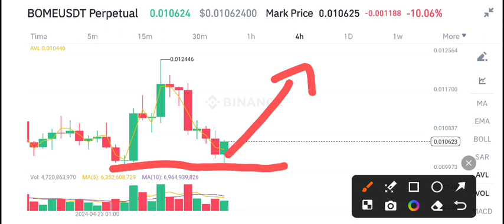Bome Coin Urgent News Today! Bome Price Prediction Today